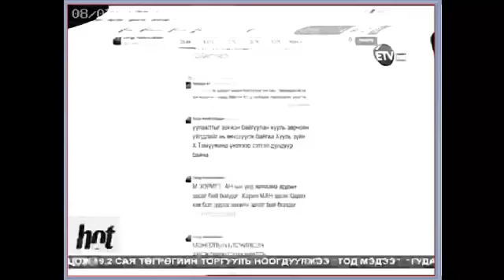Хууль зүйн сайд Х.Тэмүүжин